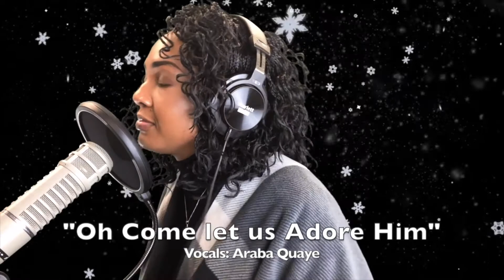Oh Come Let Us Adore Him (Cover)-Animated short film- Christmas Songs Series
Another rendition of "Oh come all ye faithful" Hope you enjoy this animated film! Blessings to you!